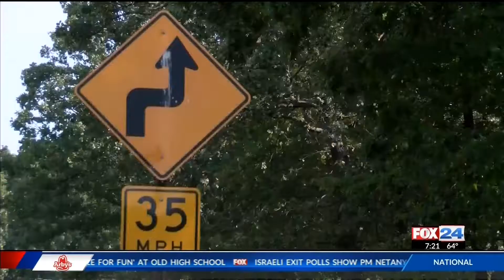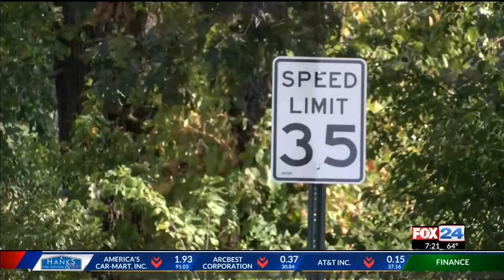You Ask, We Investigate: Washington County lowers speed limit on heavily traveled road (fox)